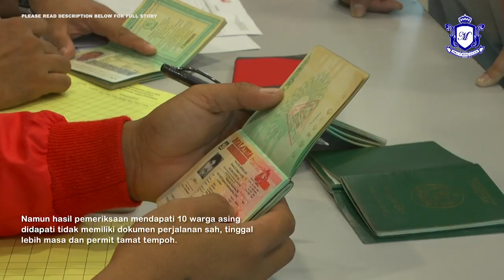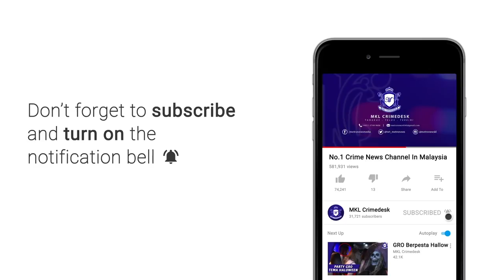Operasi Sesak Warga Asing oleh Perbadanan Putrajaya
Belum lagi wujud aduan warga asing menggangu penduduk Putrajaya sejak beberapa bulan lalu.

Ia hasil pemantauan berkala yang dilakukan perbadanan putrajaya bersama agensi penguatkuasa Jabatan Imigresen dan Pdrm.

Malah putrajaya juga dilengkapi lebih 250 buah kamera litar tertutup cctv yang boleh memerhati kawasan titik buta dan  dikawal pantau oleh Putrajaya Command Center.

Presidennya Datuk Dr Aminuddin Hassim berkata...  Kawalan berkala oleh 80 anggota penguatkuasanya meyakinkan tahap keselamatan di putrajaya adalah selamat dan terkawal.

Setakat ini aduan hanya membabitkan rasa curiga terhadap kesahihan dokumen perjalanan mereka.

Dalam Ops Sesak malam tadi... sejumlah 37 warga asing diperiksa dalam beberapa lokasi di Putrajaya yang dipercayai menjadi tumpuan warga asing.

Namun hasil pemeriksaan mendapati 10 warga asing didapati tidak memiliki dokumen perjalanan sah, tinggal lebih masa dan permit tamat tempoh.

Ia termasuk 5 warga bangladesh,  2 pakistan dan 3 indonesia.

Kesemua mereka diserahkan kepada pihak imigresen untuk tindakan lanjut.

Operasi itu berakhir jam 6 pagi.